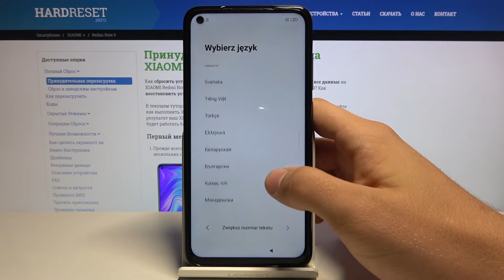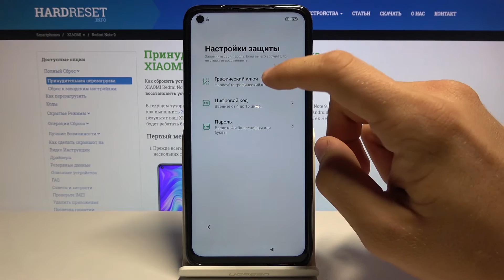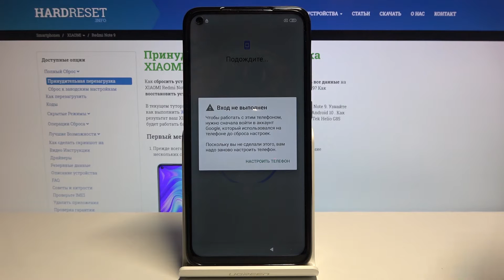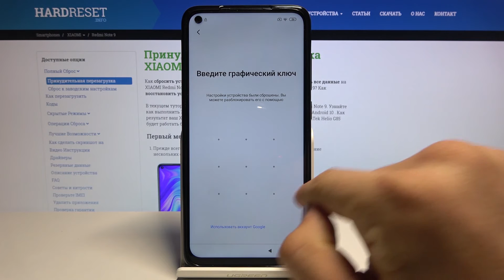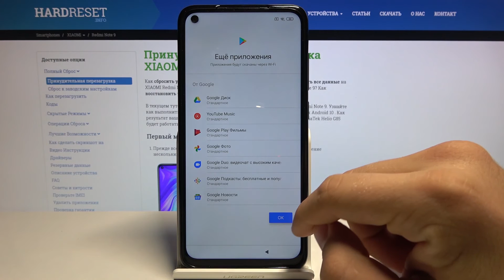Как обойти защиту Google на Xiaomi Redmi Note 9 / Сброс FRP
Ещё больше полезной информации Вы сможете найти у нас на сайте
Если Вы выполнили заводской сброс на своём смартфоне, но забыли пароль от учётной записи Google, тогда Вам придётся потратить ещё немного времени для того, чтобы обойти защиту от заводского сброса. Сделать это можно в нескольких простых шагов, а в данном видеоролике Вы подробно узнаете, куда нужно входить, что выбирать и на что нажимать. Посмотрите внимательно всё видео от начала до конца и повторите всё следом за нашим экспертом.

Как обойти защиту FRP? Как обойти защиту Google перед заводским сбросом в 2020 на Xiaomi Redmi Note 9? Как сделать сброс фрп на Xiaomi Redmi Note 9? Как обойти гугл защиту на Xiaomi Redmi Note 9? Как обойти FRP блокировку на Xiaomi Redmi Note 9?